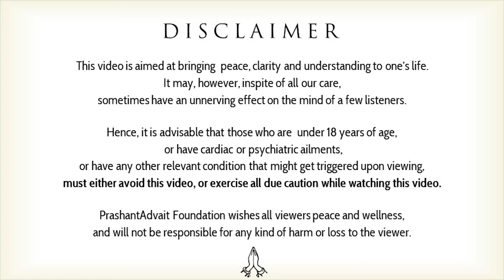Real human being is to go beyond what is normally implied by being human || Acharya Prashant (2016)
Context:
What is being human?
What is the actual meaning of human?
What implies being human?